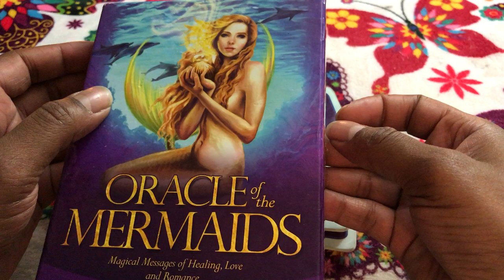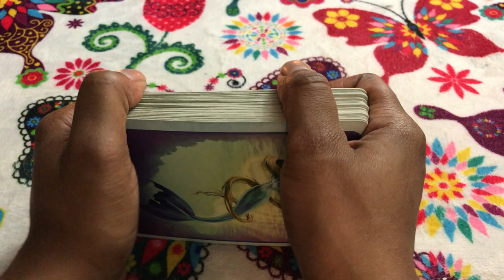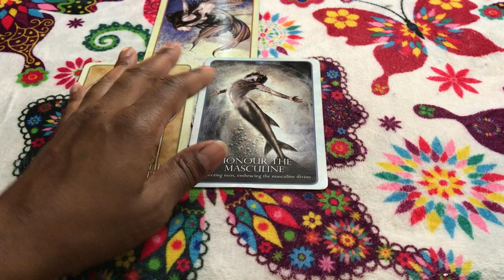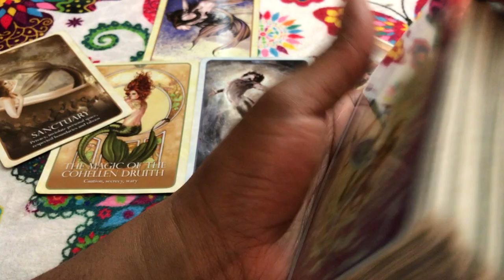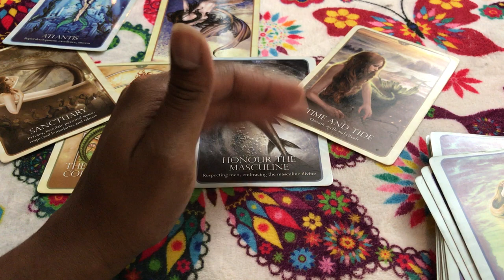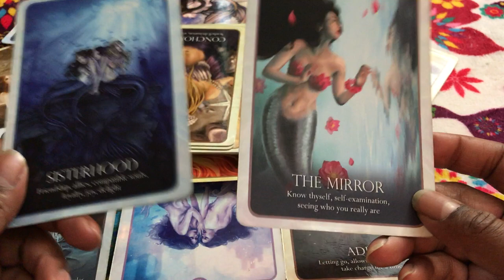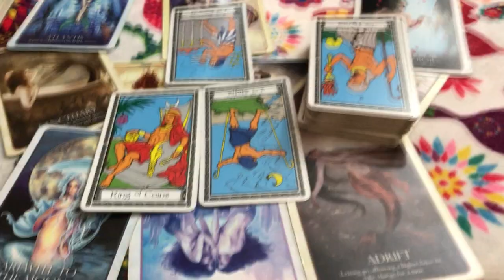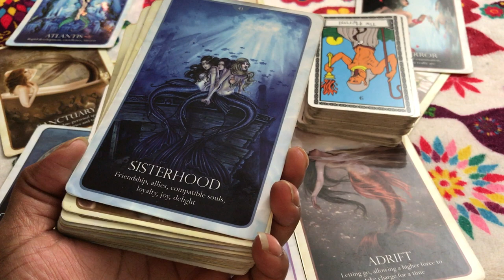Gemini love reading contemplating a sex change/hormones, depressed and annoyed with allJuly 17 TAROT